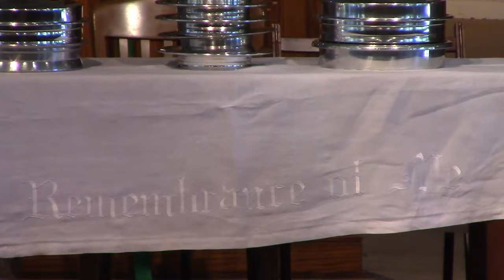Remember - Mike Stevenson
The service took place on Sabbath, July 13, 2019 in the Santa Clarita Seventh-day Adventist Church